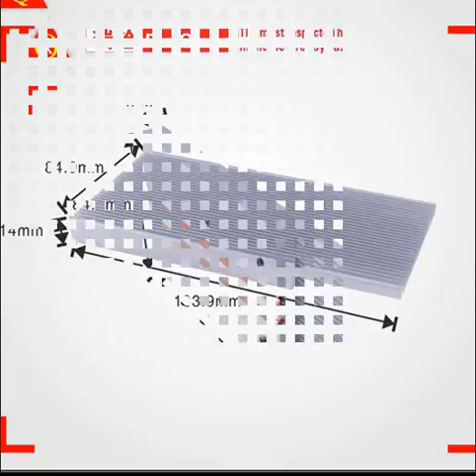6000 series grade LED heatsink aluminum extruded1172